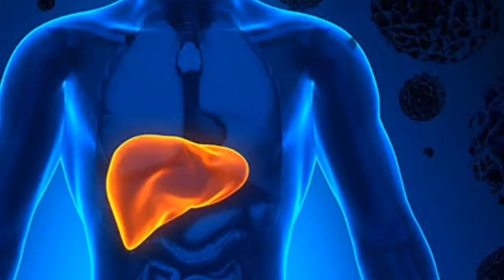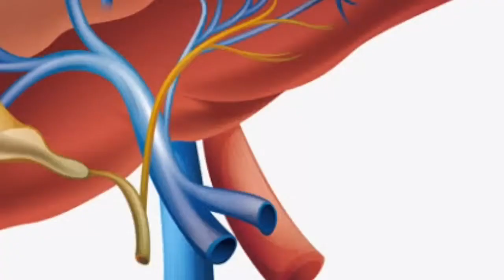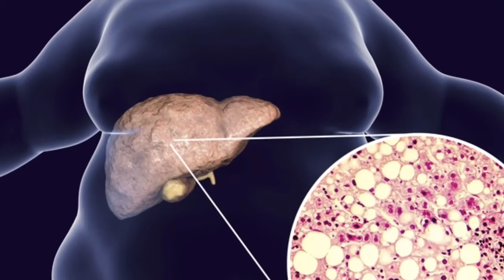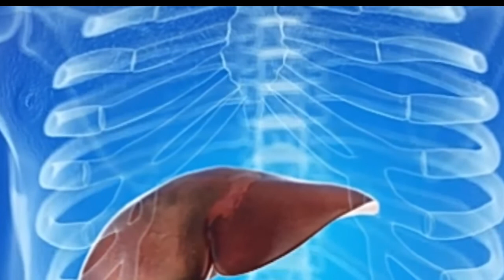लिवर में ख़राबी होने पर शरीर देता है ये 10 संकेत // Liver Kharab hone ke sanket